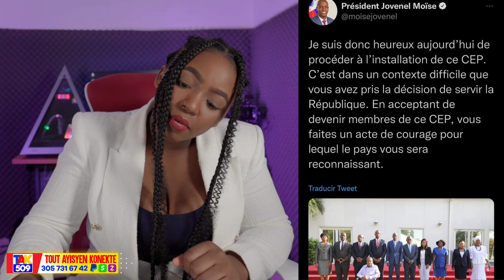Rip Izo lapli BBQ Lanmò 100jou..Etazini mete kichòy nan mem lapolis fwa sa /Fouco